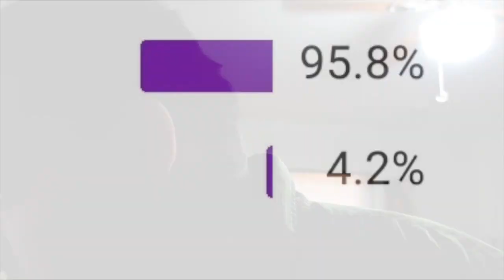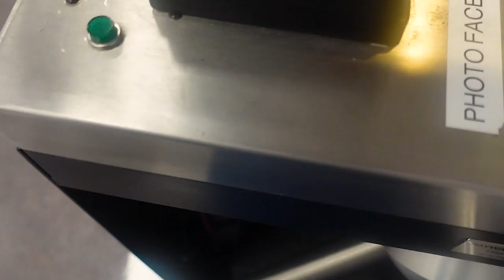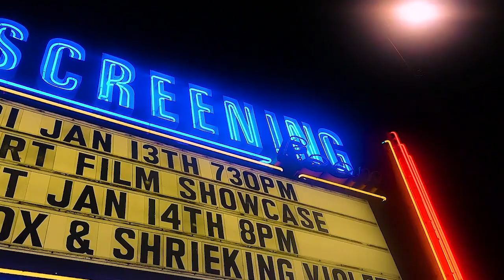The 82nd Vlog (Meetup Group Gone Wrong!)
Next Week Birthday Vlog!
got codvid aging. meetup group went wrong and more!

please download storyfire! youtube Sucks!
Please turn post notifications on and like the vid!